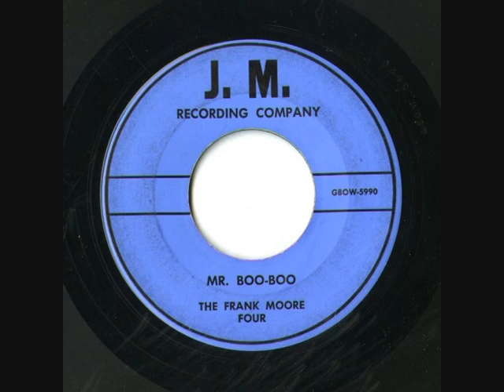the frank moore four -Mr boo-boo